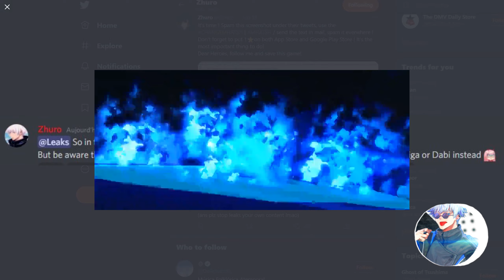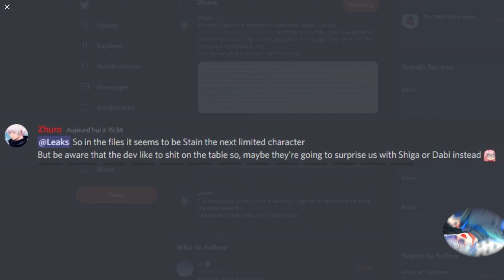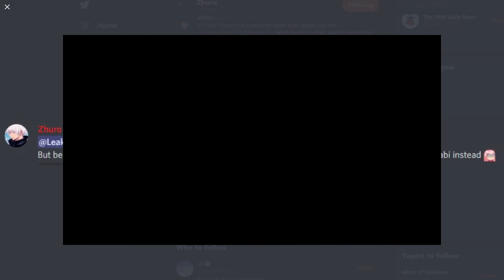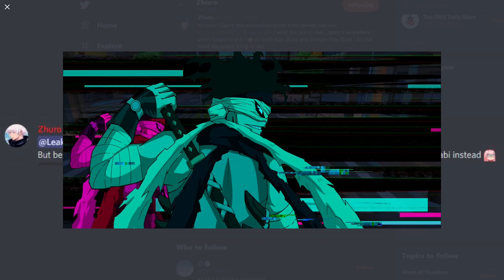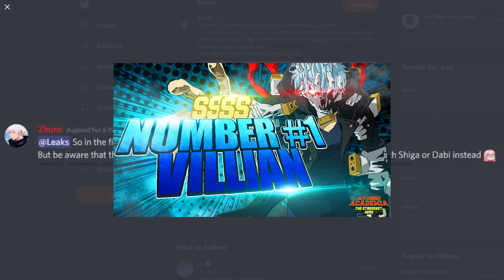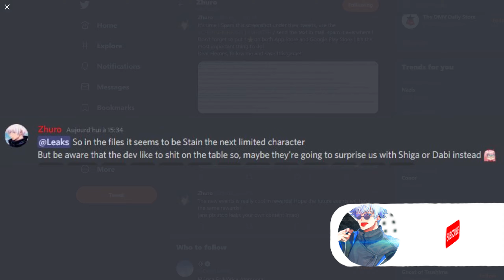The Next Limited Character Is Here?!! Should You summon? My Hero Academia: The Strongest Hero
Hello, I'm Maxim I Like Playing MHAST